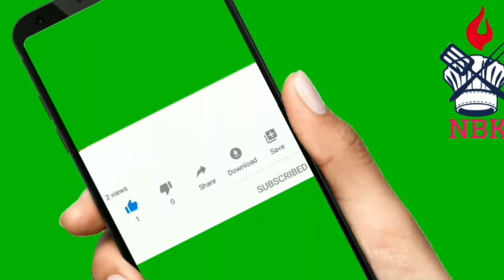Shaadi ka Programme by vlog noor bano kitchen